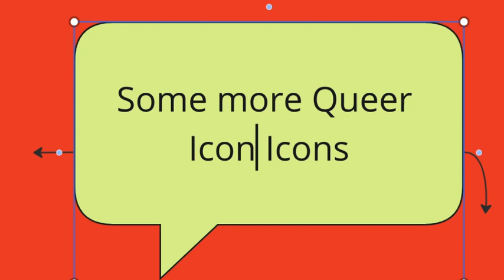More Queer Icons